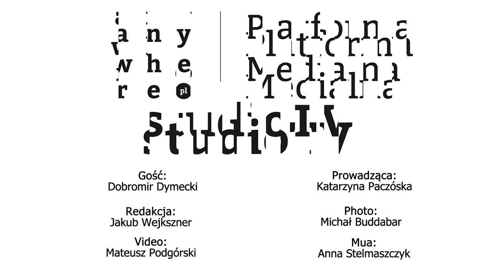Dobromir Dymecki: W jednym ze spektakli kradliśmy torebki publiczności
Dobromir uwielbia różnorodność i w różnorodnych filmach też grywa. Każda jego rola zaskakuje, ale zdarza się również, że role zaskakują jego. Z Dobromirem rozmawiamy o aktywnym teatrze, sytuacji na arenie (nie)młodych reżyserów oraz jego guilty pleasure.